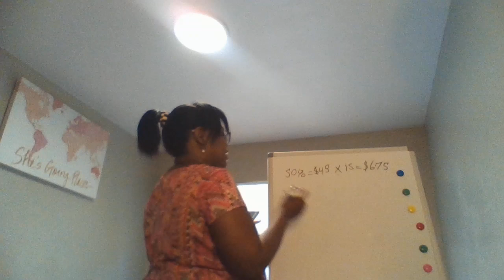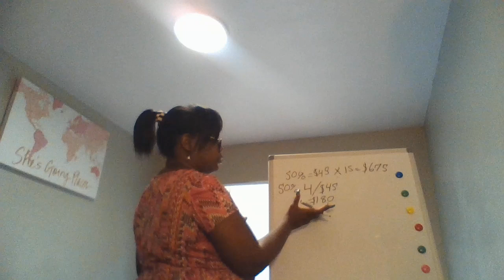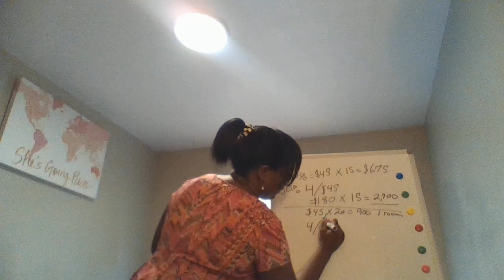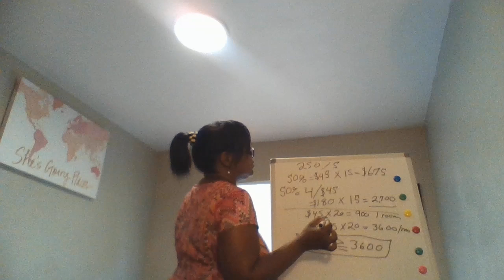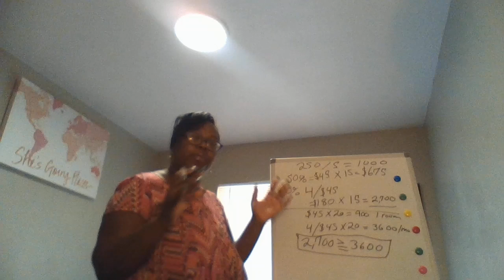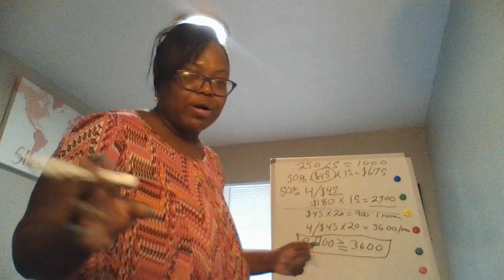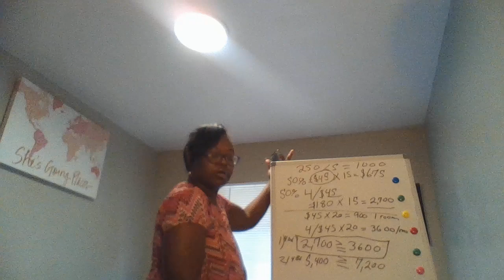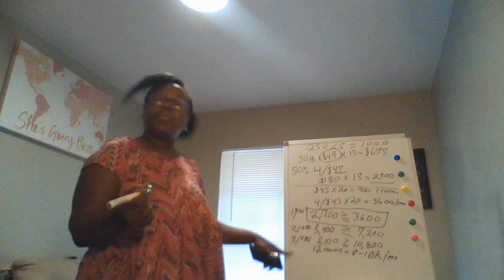Bedroom vs. Entire Unit: The Better Airbnb Option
This video explains why we think it is best to host private room over entire units on the AirBNB Platform.

Become A AirBNB Host And Get $40 When You Book Your First Guest: